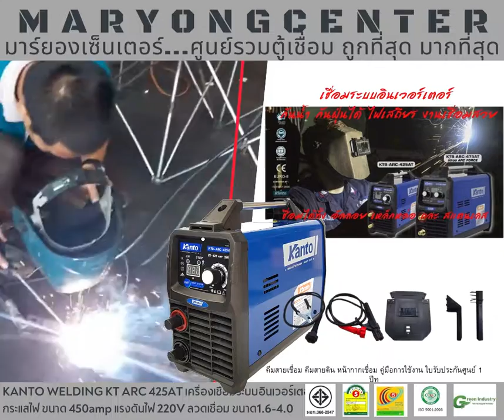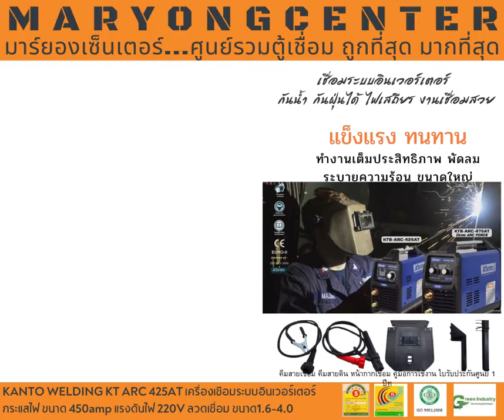KANTO WELDING KT ARC 425AT ตู้เชื่อมระบบอินเวอร์เตอร์ กันน้ำ กันฝุ่นได้ กระแสไฟ ขนาด 450amp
มมาร์ยองเซ็นเตอร์ โปรแรงส์มาก‼ ศูนย์รวมตู้เชื่อม ถูกที่สุด มากที่สุด สำหรับมืออาชีพ ลดสูงสุด 80% Maryongcenter 🛒ช้อปเลย 📱
✅ Line หรือคลิกลิ้งค์ได้ที่

KANTO WELDING KT ARC 425AT ตู้เชื่อมระบบอินเวอร์เตอร์ กันน้ำ กันฝุ่นได้ กระแสไฟ ขนาด 450amp เชื่อมระบบ ARC FORCE เพิ่มระบบอาร์ค ฟอร์ซ 2 ปุ่มปรับ ระบบ IGBT รักษากระแสฟ้าให้เสถียร กำลังไฟ 4.6 KVA ขนาดธูป 1.6-4.00 mm รองรับไฟตก 160V ไม่เกิน 240V น้ำหนักเบา เชื่อมชิ้นงานได้ง่าย ลวดเชื่อมไม่ติดชิ้นงาน ชิ้นงามเชื่อมสวยงาม ทำงานเต็มประสิทธิภาพ พัดลมระบายความร้อน ขนาดใหญ่ ควบคุมการใช้งานที่เกินกำลังแผงหน้าปัดระบบดิจิตอล

มาร์ยองเซ็นเตอร์ มีหน้าร้าน 2 สาขา ขายมานานเกิน 10ปี ร้านตั้งอยู่อำเภอปลวกแดง จังหวัดระยองมาร์ยองเซ็นเตอร์ สำนักงานใหญ่ ตั้งอยู่ติดกับธนาคาร ธกส ปลวกแดง
มาร์ยองเซ็นเตอร์ ศูนย์ค้าวัสดุก่อสร้าง เครื่องมือก่อสร้าง อุปกรณ์ก่อสร้าง ตั้งอยู่ตรงข้ามกับโรงจำนวนปลวกแดง